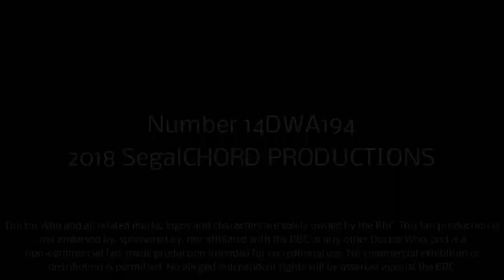Doctor Who Audio Dramas: 194 Empire of Dirt part five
Georgie doesn’t belong in Victorian high society. She doesn’t know how to talk to her new friends and her social graces are slowly turning into barbed comments. But she still takes tea and discusses the neighbours because she has to fit in. The Doctor said so – she’s on an important mission: to infiltrate a select group of friends that are secret occultists who have stumbled onto a deadly entity on the periphery of this dimension.

Antoine doesn’t belong with all of the urchins. He can’t stand their dirtiness and accents. Since he doesn’t fit up the chimneys, he spends his days trying to pick out valuables from the swill left behind. But he has to fit in as well. The Doctor said so – he’s also on an important mission: to track down the horribly mutated creature scavenging the sewers for its next meal.

The Doctor loves it. Ever since the Tardis abandoned them on the outskirts of London in 1867, he has been so very happy tending to a small allotment, growing vegetables in peace. He’s made friends, even has a lady taking interest in him. He’s fitting in. He’s on a mission too: to have fun. Except he soon gets drawn into a murder mystery, people going missing and supposed sabotage on the allotment.

All while the Loringa grows stronger, deep underground. It has created an intricate web underneath the city, one large enough to pull it all down. But with the travellers distracted with smaller issues, will they discover the truth and save London from a premature burial?